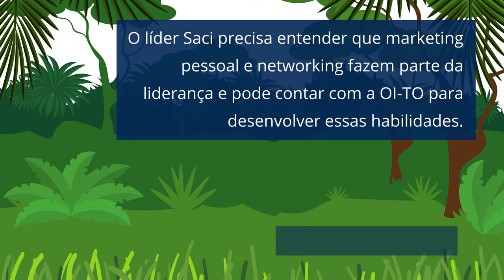lider saci halloween empreendedorismo